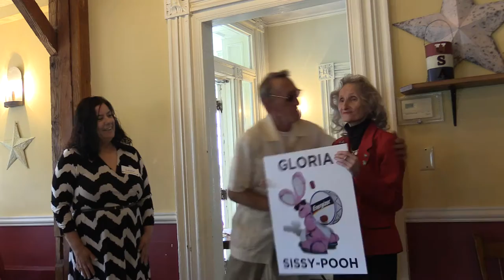Stavros Volunteer Awards 2016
Stavros presented volunteer awards at a luncheon held at BrewMaster's Tavern in Williamsburg, Massachusetts on April 22, 2016.

Stavros provides Advocacy & Peer Counseling for Disabled Persons and through their Personal Assistant Services (PAS) surrogate volunteers have helped people whom may otherwise may need to be institutionalized due to their disabilities.

Guests and honored volunteers include:
Angelina Ramirez, Director of Development and Community Relations; Laurie Tougas, Volunteer Surrogate Coordinator; Nancy Bazanchuk, Board of Directors Vice President; Gloria Tuperkeizsis, Volunteer, 20 years; Joseph Farrick, Gloria’s brother; Sandra Wright
Volunteer, 11 years; Beverly Thorington, Volunteer, 3 years; Susannah Wright, New volunteer;  Dan Greaney, Director of Personal Care Attendant Services.

Video by Theresa Chamberland